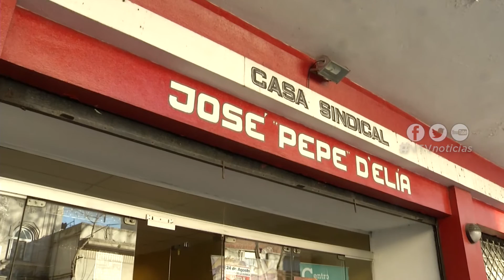FISCAL PIDE PROCESAMIENTO DE DIRIGENTE DEL PIT-CNT